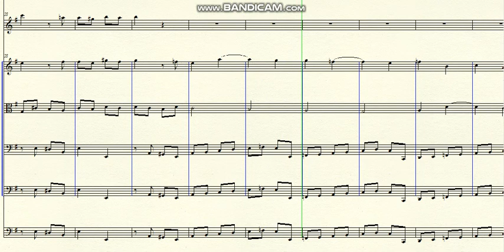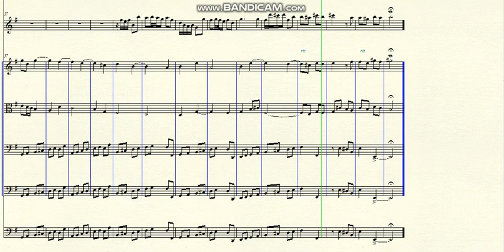DOK 1.179 - Sonata for Flute, Strings and B.C (Em) - Andante Moderato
~ for Flute, Strings and Basso Continuo
Brazil - 2021